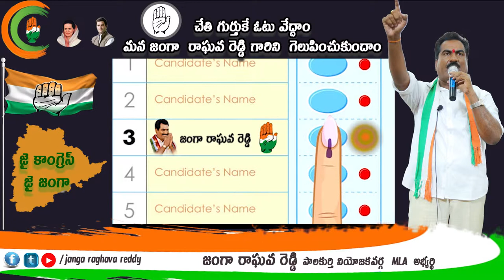ఊసరవెల్లిల రంగులు మారుస్తున్న దయాకర్ రావు గురుంచి పాలకుర్తి ప్రజల మాటలోనే వినండి .